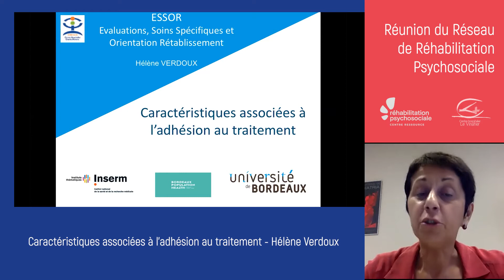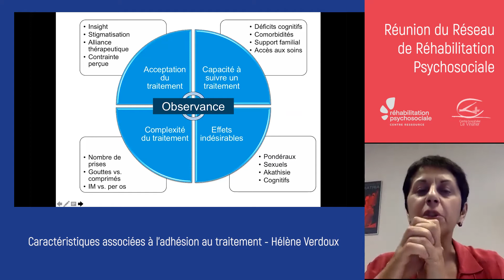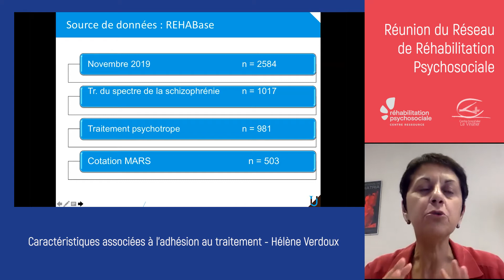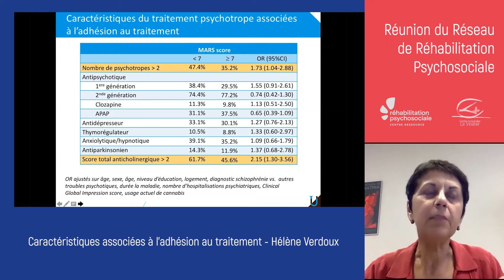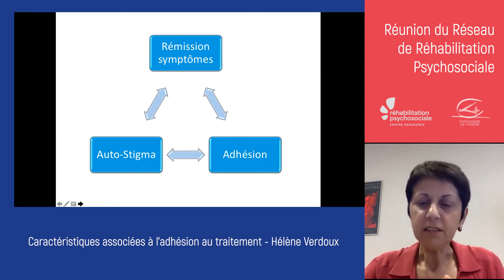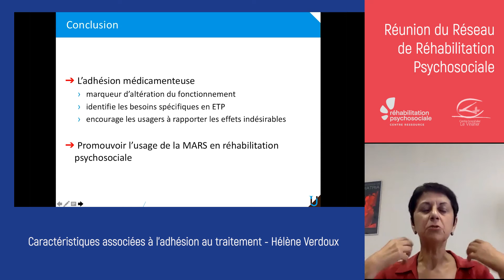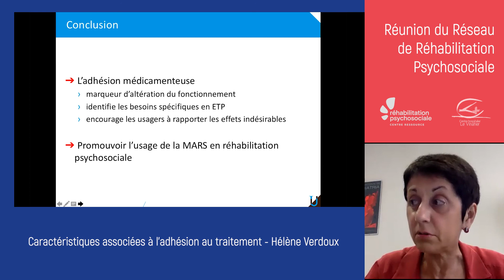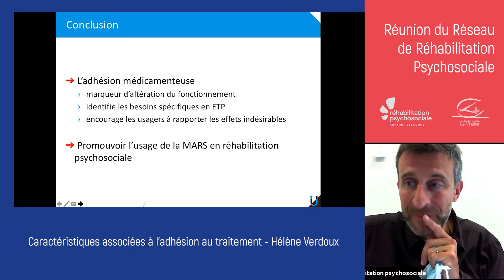Conférence : Caractéristiques associées à l'adhésion au traitement - Dr Hélène Verdoux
Caractéristiques associées à l'adhésion au traitement - Dr Hélène Verdoux